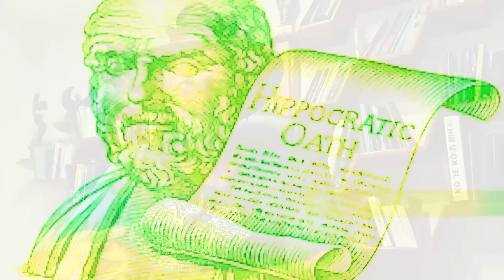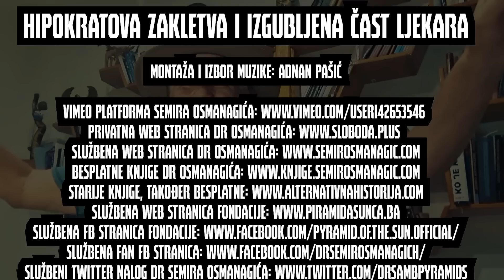Hipokratova zakletva i izgubljena čast ljekara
U novoj emisiji Vijesti Dr Semir Osmanagić govori koji ljekari su pogazili antičku ali i modernu zakletvu i etičke principe u proteklih 30 mjeseci?